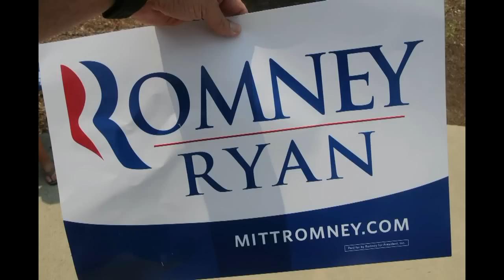Ryan Rally - Richmond, VA - 2012-08-17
Cong. Paul Ryan, 2012 Vice Presidential candidate, speaks to an overflow crowd at Deep Run High School in Henrico County, VA